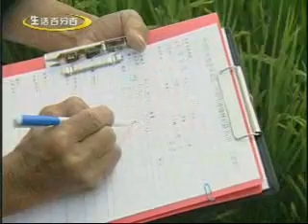39生活百分百(中天娛樂台)─芳榮稻米產銷專業區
一望無際的嘉南平原，因為有著最適合稻米生長的氣候與環境，因此一直有著台灣稻米之鄉的美稱。而在這片純淨的土地上，有一群快樂的農夫，他們正是電影無米樂的主角，也都來自當地的芳榮稻米產銷專業區。擁有悠久歷史的芳榮米廠， 一直以來都在協助農民們提升稻米的品質。而在2005年成立了芳榮稻米產銷專業區，邀請農民們參與專業區契作，並加強輔導與管理，讓專業區所生產出的稻米，一直有著良好的口碑，也成為了孕育冠軍米的搖籃喔!